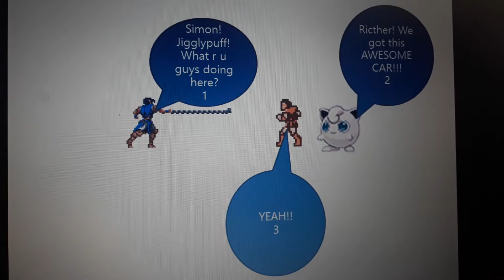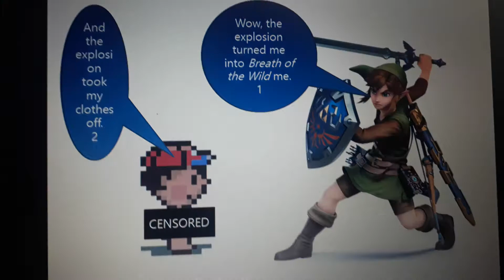Super Smash bros. The insane adventures - Part 2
Poor Ness and poor Luigi.